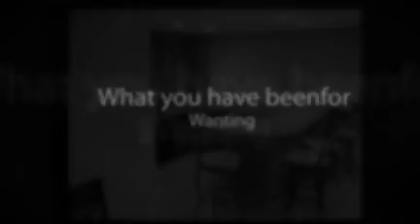Twin Cities best basement bar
A great place to gather family and friends - Remodeled This Alder bar has a mini fridge, wine rack, dishwaher, ice maker and planty of storage. The raised alder top has a pour over clear top. Heated tile floors. The final touches include the brass foot bar. watch and enjoy.